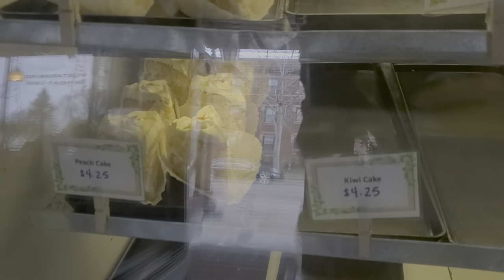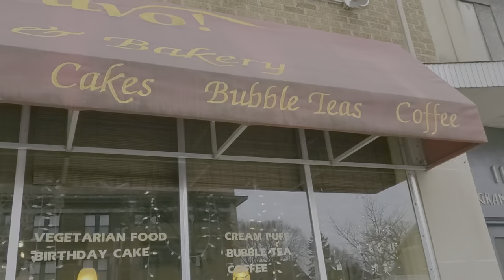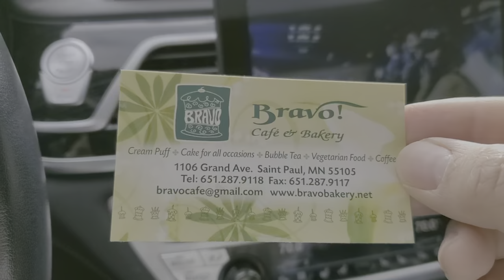Bravo!!! Cafe & Bakery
Cuoc Song My Ricky Nguyen